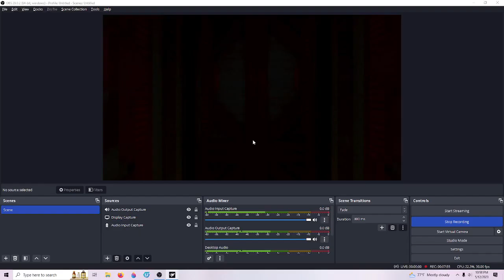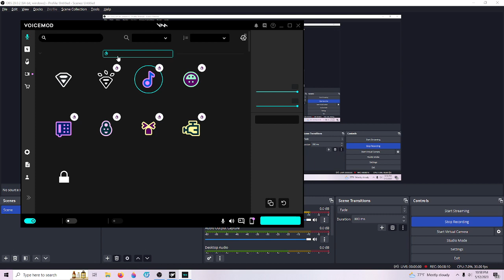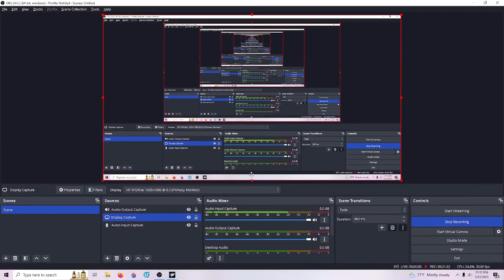ULTRABALLIN ULTRAKILL Challenge PT 1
Dunking on everyone from 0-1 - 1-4 in ULTRAKILL with my balling skills,